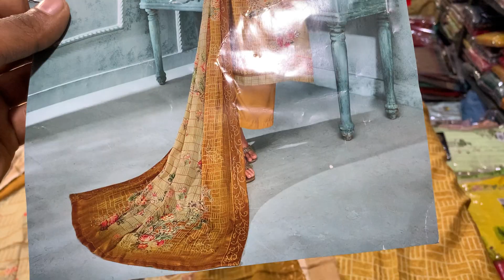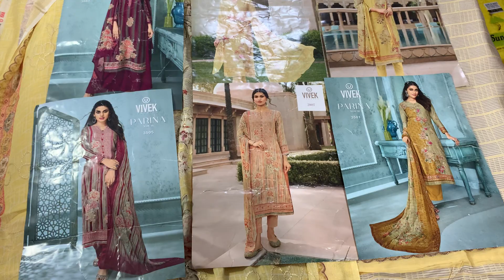Vivek Brand mai 💯 Muslin ke Fancy party wear 💥Latest collection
Aaryamann collection
Online order only eg. UPI (no cod availability)
Shipping Facility All India
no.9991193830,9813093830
All kind of :
boutique Suit
Suit phulkari Suit sharara Suit
Suit ladies Suit fancy Suit designer Suit
Available Brand:
We deal in both retail and wholesale
We have suits from range 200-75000
Shipping charge extra
(Raj Kumar cloth store)
Shop no.61 new cloth market
near bus stand
District Sonipat
State Haryana(NCR Delhi)